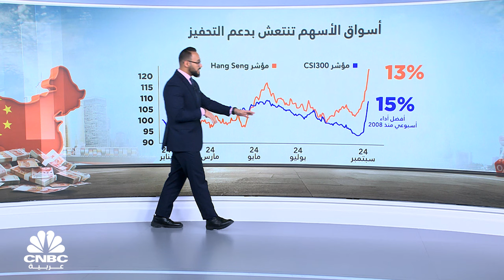الصين.. مسيرة التحفيز مستمرة والأسواق تحتفل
بنك الشعب الصيني يخفض متطلبات الاحتياطي الإلزامي لدى البنوك بمقدار 50 نقطة أساس.. الأمر الذي يحرر تريليون يوان من السيولة طويلة الأجل!

فكيف تفاعلت الأسواق مع هذا القرار؟

الإجابة مع كريم مسعد